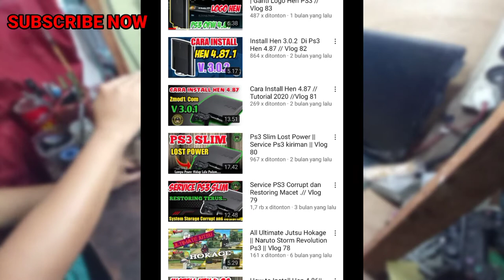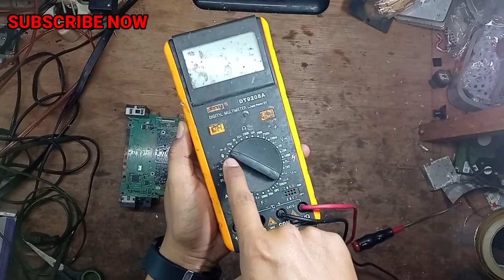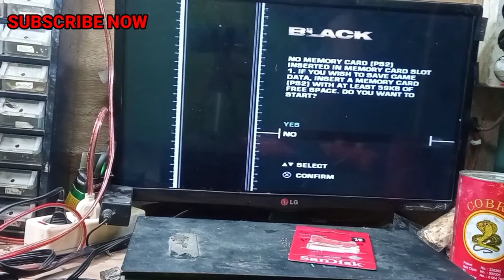Ps2 Gambar Rusak Dan Hitam Putih || Service Ps2 Fat Seri 3000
Video ini berisi tutorial cara memperbaiki atau service Ps2 Fat Seri 3000 dengan kerusakan Gambar Hitam Putih dan Bergaris-garis..

Ikuti Juga Channel Ke 2 saya..
Berisi tentang Cara Menjadi Youtuber...